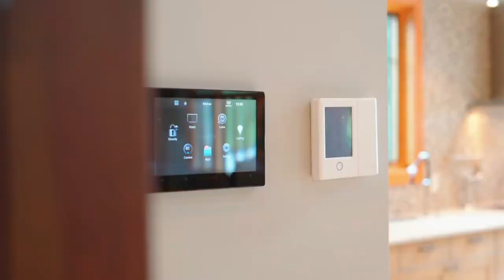Alberta Real Estate Property Video Tour Production - 441 5 St, Canmore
441 5 St, Canmore
This property is listed by
Dale Hildebrand